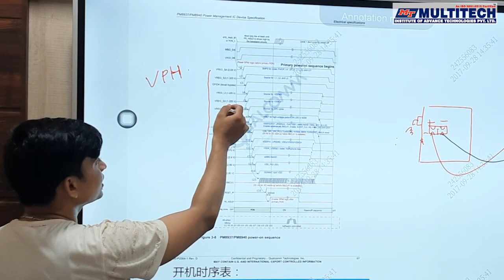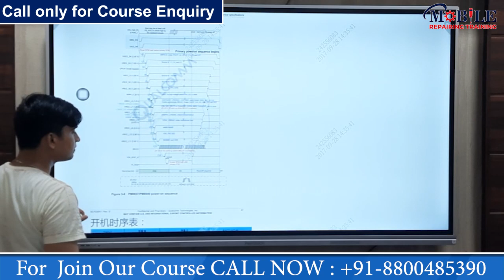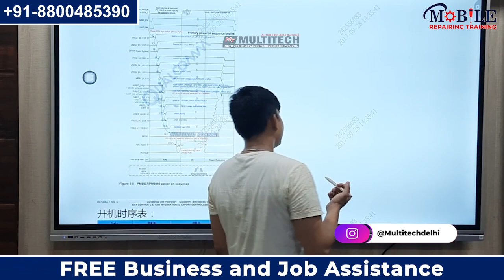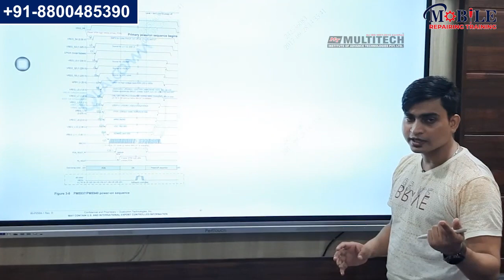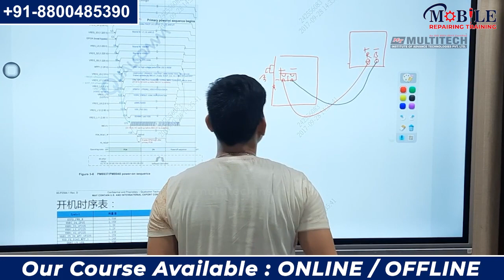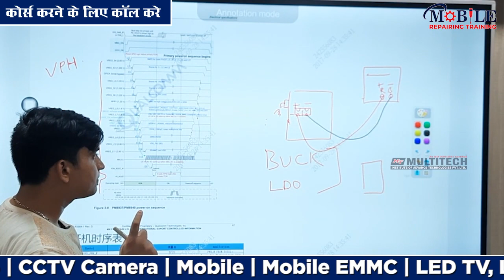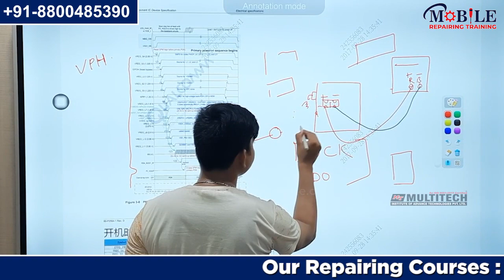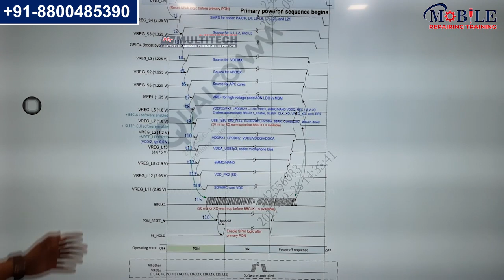PM8937 on Mobile PCB | MOBILE REPAIR KARANA SIKHE MULTITECH SE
Check Out Multitech Institute For More Courses -
👉 AC Mechanical / AC PCB Repairing Course

Call/WhatsApp - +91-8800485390  (For More Information)

Mulitech Institute,
Multitech Institute Delhi,
Multitech Mobile Repairing Institute,
Multitech Mobile EMMC Repairing Institute,

Credit:
Music From YouTube Music Library